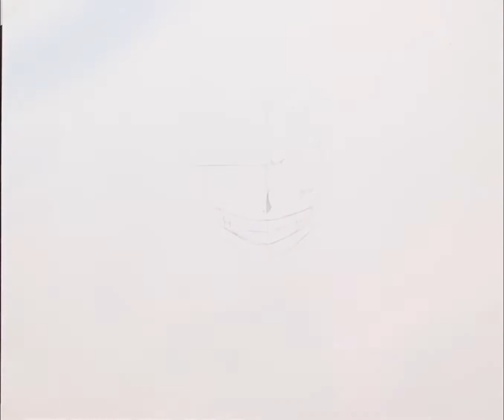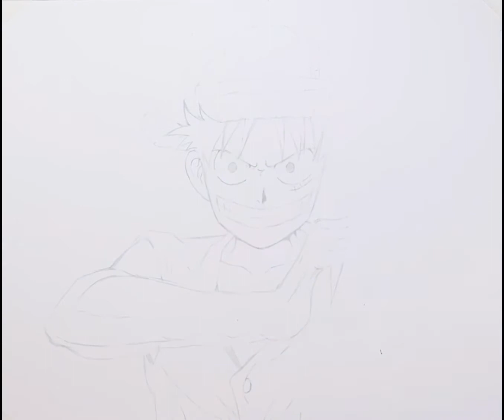Drawing Monkey D LUFFY / Arts & ELSE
Markers:
COPIC CIAO
TouchCool

On & On ( ft. Daniel Levi )

Pencils:
BLICK Studio

Pens:
COPIC MULTILINER
White pen

Paper:
BLICK STUDIO 11x14

Recording Device/ Editing:
iPhone XR
WeVideo
Perfect Video